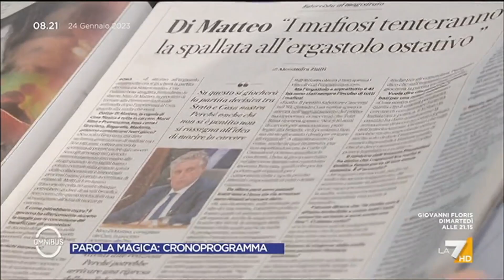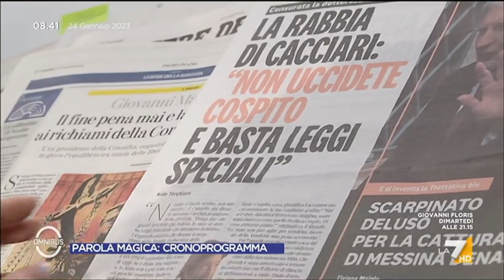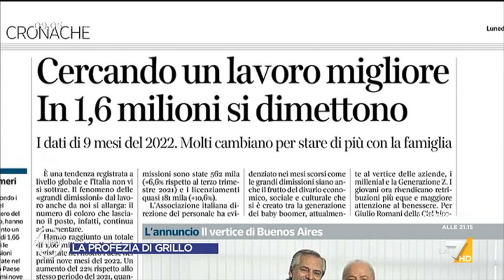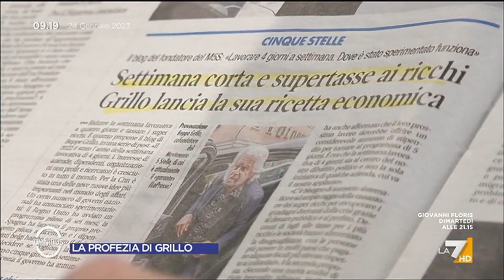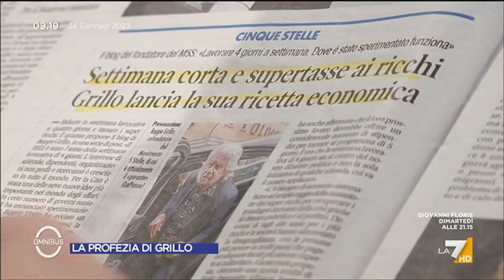Vittoria Baldino ospite a Omnibus -LA7 - 24/01/2023